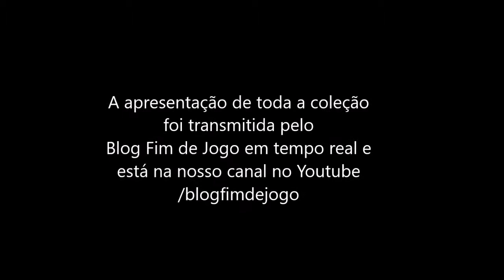Bastidores do Lançamento Uniforme do Botafogo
Bastidores do lançamento dos uniformes do Botafogo, com a presença da Torcida, imprensa, influenciadores digitais e convidados.